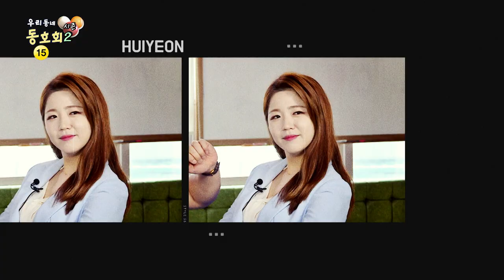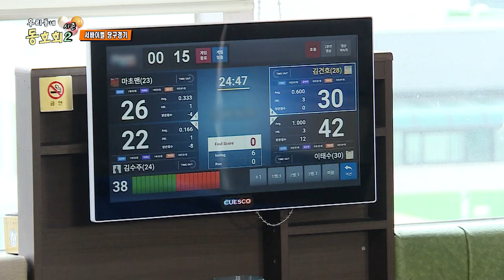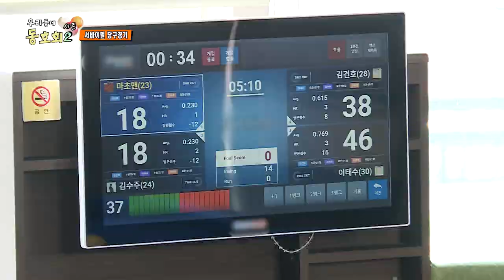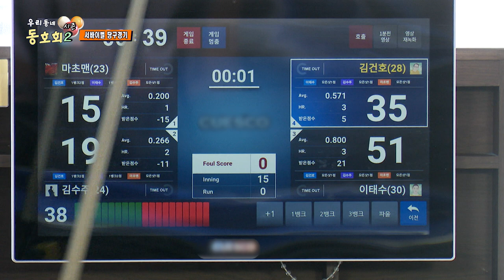[우리동네동호회 시즌2] 서바이벌 오픈 당구경기 편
우리동네동호회 서바이벌 오픈 당구경기 편

경기시간은 40분!! 출전 선수는 4명!

40분 안에 가장 많은 점수를 득점하는 사람은 누가 될 것인지?
재미있는 당구의 매력을 지금 확인하세요!